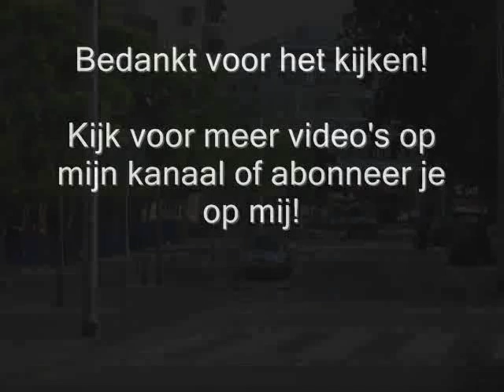A1 Ambulance 17-115 Onwel Narcissenstraat Rotterdam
Op Vrijdag 31 Juli 2009 omstreeks 17:30 werd de Ambulance 17-115 met A1 gealarmeerd voor een Onwel melding op de Narcissenstraat in Rotterdam.